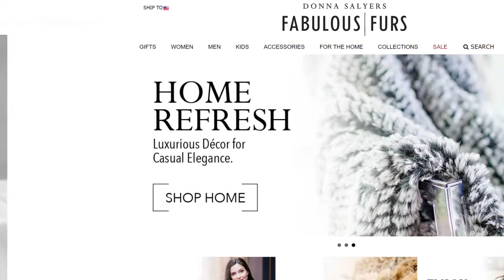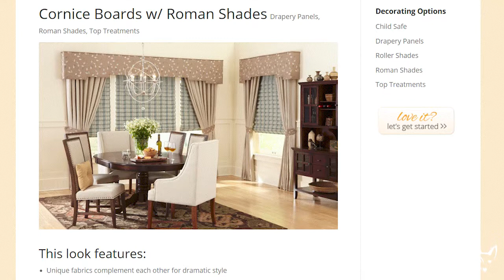The VeganDesign.Org Council: Don't Follow The Leaders, BECOME ONE!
Consumers are demanding decor that is free of toxins, safe for the planet & humane. Are you prepared to meet their needs? The mission of the VeganDesign.org Council is to show others through education & awareness, that our planet & all living creatures, animal & non, need not suffer or be destroyed for goods produced. The VeganDesign.org community is a powerful online community. You will never feel alone again in your journey as a design industry professional, manufacturer or retailer. Join the VeganDesign.org Council and let us shout out to your customers that you exist!